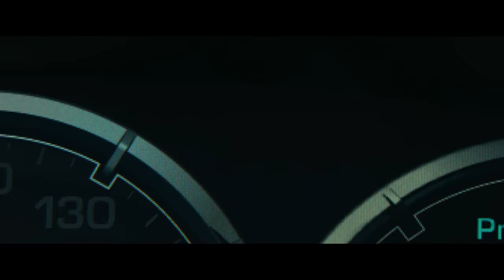Ride Along 2: Game Mode Driving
Episode from movie "Ride Along 2" (2016) directed by Tim Story.
Features: James Payton (Ice Cube), Ben Barber (Kevin Hart), AJ (Ken Jeong).

James, Ben and AJ got into some trouble. Ben uses his superpowers to save them from being killed. By the way, don't forget to use your turning signals while driving!